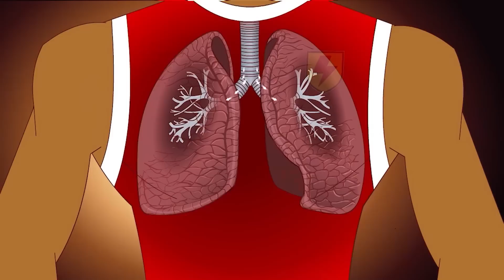ORTALIK YIKILIYOR | Derleme - Supa Strikas Türkçe | Futbol Çizgi Filmleri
Zaman Damgası:

00:00 ORTALIK YIKILIYOR
20:26 Kötü Rakım
40:04 AMAL 3LÜSÜ Fazlalık